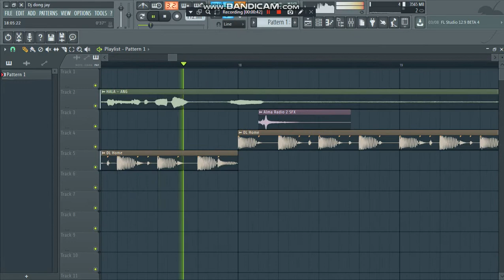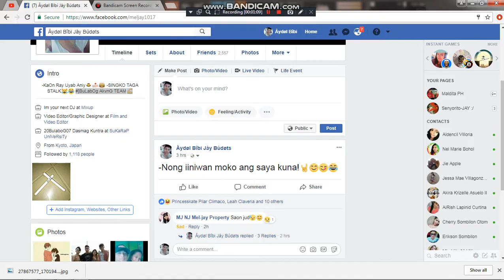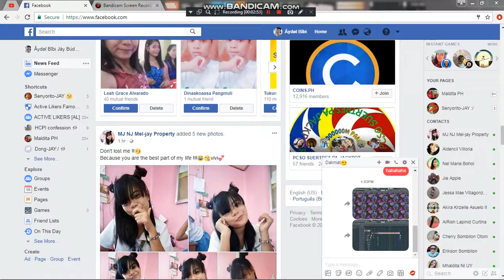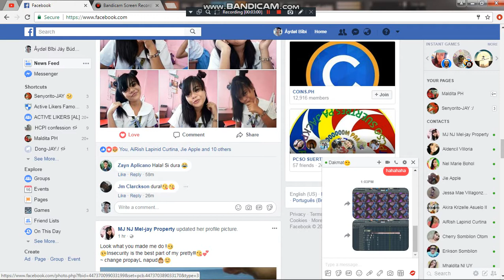Hala ang kabaw(Unsa) TrialMix By:deeJAY IDOL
Firstime mag mix sa fl studio sorry kung ampangit nang pag mix
Tukuran mix dj hala ang kabaw trialremix